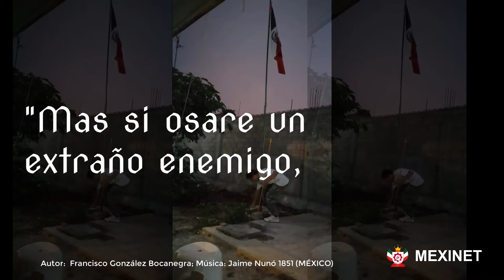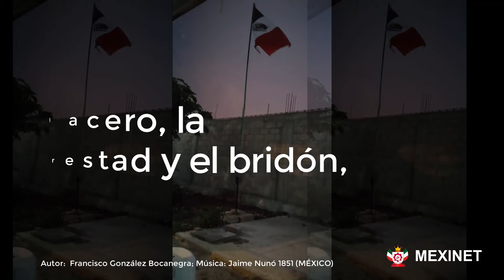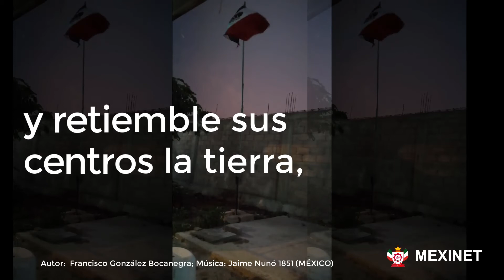Himno de México | Versión para Radio y TV | 2 estrofas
🌎MEXINET O.C.

¡¡Siguenos para mas contenido!!

🌎¡AGRADECIMIENTOS ESPECIALES!

📧 TE ESCUCHAMOS
Envianos tus sugerencias, peticiones, contenido y demás cosas a: